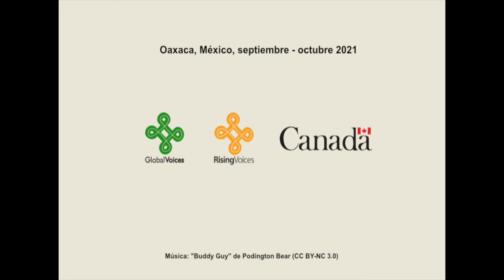León Guzmán Gómez - Activismo Digital de Lenguas Indígenas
León Guzmán Gómez Jiménez fue uno de los participantes del Taller de Iniciación al activismo digital de lenguas indígenas que se llevó a cabo en septiembre-octubre 2021 como parte de los Encuentros Indígenas. El taller fue organizado por Rising Voices con el apoyo de la Embajada de Canadá en México.